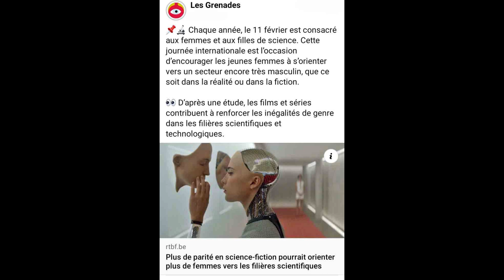Femmes et sciences - Jane Goodall et Rosalind Franklin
Femmes et sciences
11 février.
Jane Goodall et Rosalind Franklin.